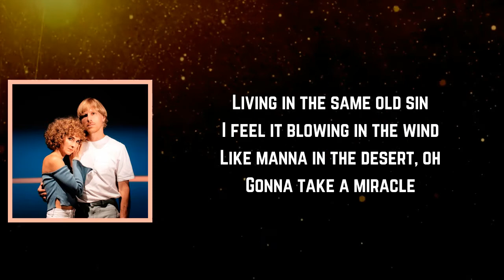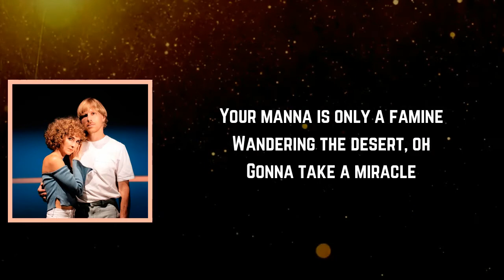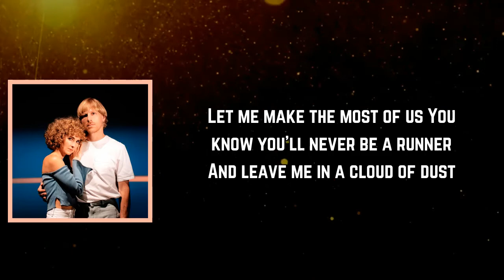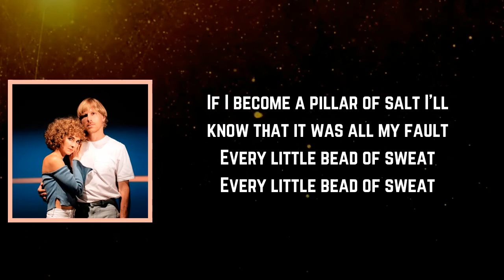Tennis - Runner (Lyrics)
Runner Lyrics:

[Verse 1]
Runner, I know you're living with a wild hunger
Let me make the most of us
You know you’ll never be a runner
And leave me in a cloud of dust
Living in the same old sin
I feel it blowing in the wind
Like manna in the desert, oh
Gonna take a miracle

[Chorus]
Every little bead of sweat
Feel it running down my neck
When you look at me like that
Feeling like we can't go back
If I become a pillar of salt
I'll know that it was all my fault

[Verse 2]
Runner, you’re just a bottomless pit of hunger
Lead me to the promised land
Your manna is only a famine
Wandering the desert, oh

[Bridge]
Leveled in a burning heat
Red Sea devouring me
Flowing over my stoned soul
Hey